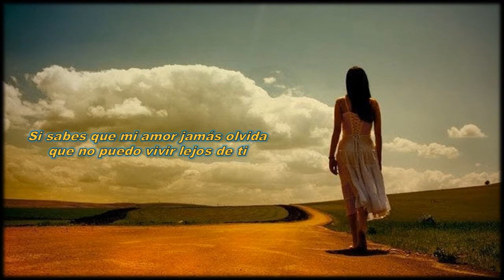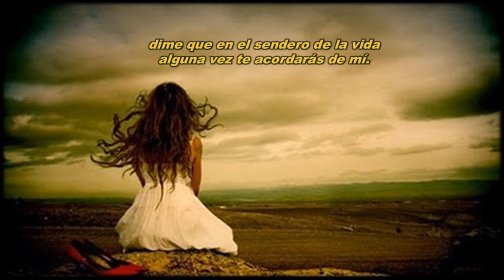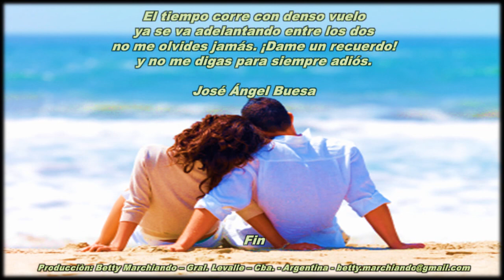ACUÈRDATE DE MÌ - JOSÈ ÀNGEL BUESA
COMPARTO UN HERMOSO POEMA DE JOSÈ ANGEL BUESA QUE SIEMPRE LE CANTA A LA MUJER AMADA Y NO QUIERE SER OLVIDADO... LA MÙSICA ES DE AAKASH GANDHI "INVISIBLE BEAUTY" PARA LEER, ESCUCHAR Y DISFRUTAR DE LA POESÌA DEL GRAN POETA CUBANO